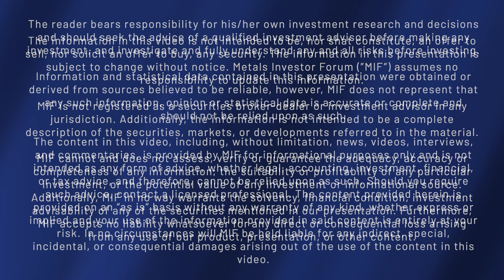Andrew Strickland of Blackstone Minerals talks to Joe Mazumdar at Metals Investor Forum | March 2024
Andrew Strickland, Executive of Blackstone Minerals Limited (ASX: BSX | OTCQX: BLSTF | FRA: B9S) and Joe Mazumdar of Exploration Insights discuss the company’s integrated battery metals processing business in Vietnam that produces Nickel, Cobalt, Manganese precursor products for the globally growing lithium-ion battery industry at Metals Investor Forum in Toronto on March 1-2, 2024.

Blackstone will produce the lowest emission precursor as verified by Minviro and the Nickel Institute. The existing business has a modern nickel mine built to Australian standards, which successfully operated as a mechanised underground nickel mine from 2013 to 2016. This will be complemented by a larger concentrator, refinery and precursor facility to support integrated production in-country.

To unlock the flowsheet, the Company is focused on a partnership model and is collaborating with groups who are committed to sustainable mining, minimising the carbon footprint and implementing a vertically integrated supply chain.

The Company’s development strategy is underpinned by the ability to secure nickel concentrate and Ta Khoa is emerging as a nickel sulphide district with several exploration targets yet to be tested.